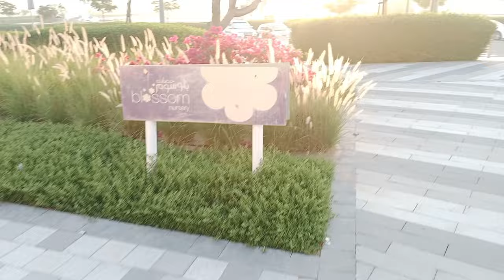आर्मो रियल लाइफ#मॉडल फुलवारीवीडियो_अच्छी_लगी_तो_लाइक_और_सब्सक्राइब_करें #